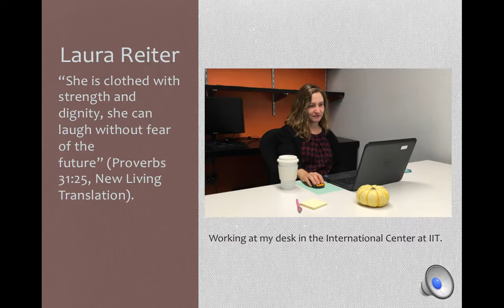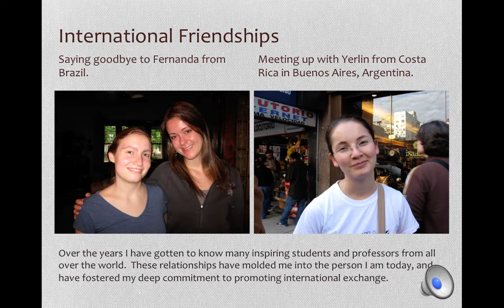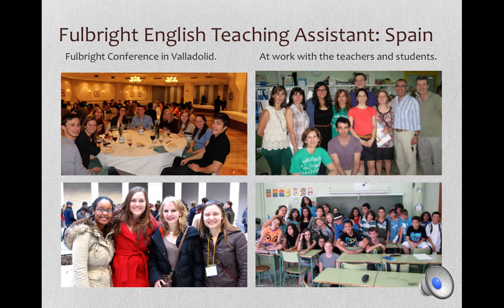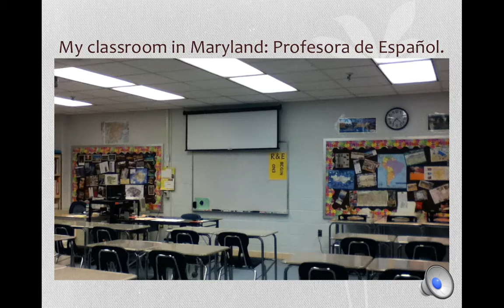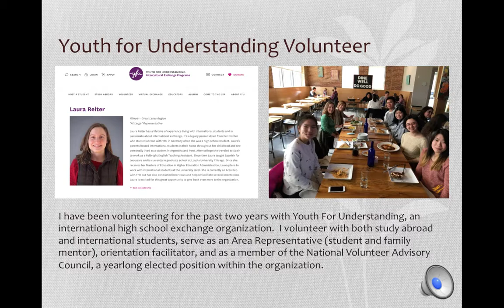Introduction Movie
An introduction movie I created for my ePortfolio at Loyola University Chicago, 2017.